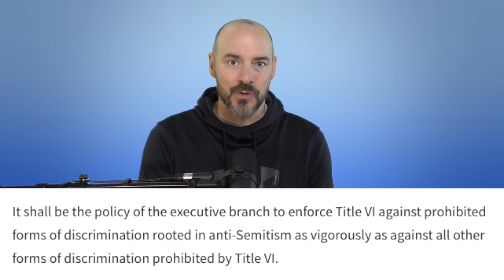The First Jewish President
The First Jewish President.  That's how some Jews see Donald Trump.  People on the Left, not so much.  Here's my take.